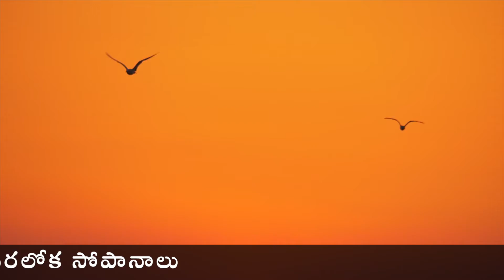అనుదిన ఆత్మీయ ఆహారం | 29 Sept 2021 | Daily Devotion | 29 సెప్టెంబర్ 2021